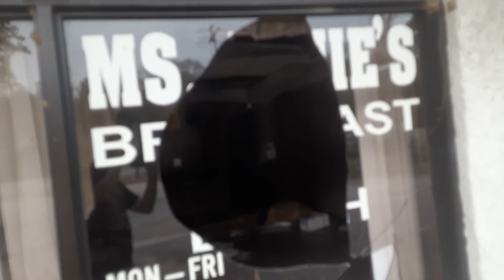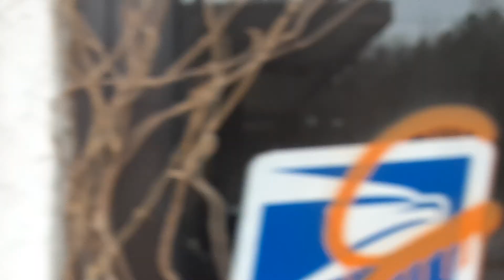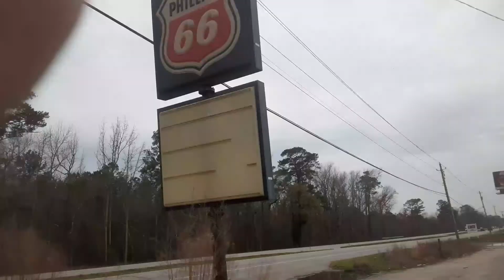abandoned gas station exploration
fun fact I all ways wanted to explore it and now I had and I'm happy